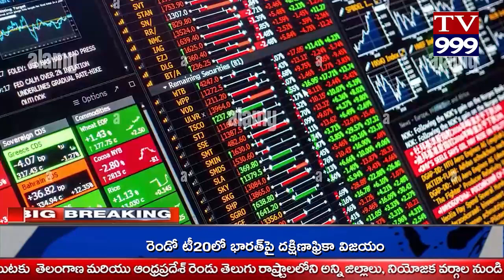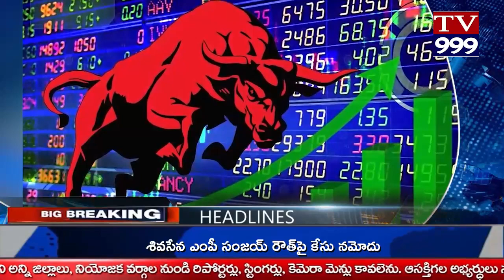TV 999//NEWS BULLITIEN 13-12-2023